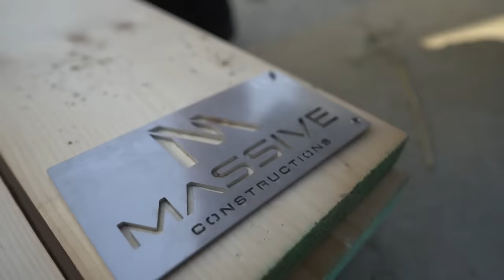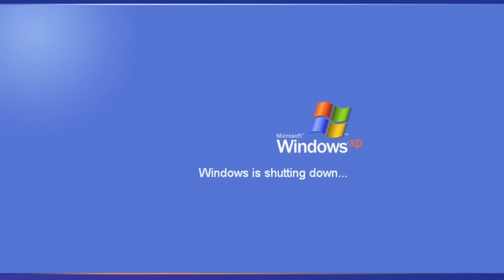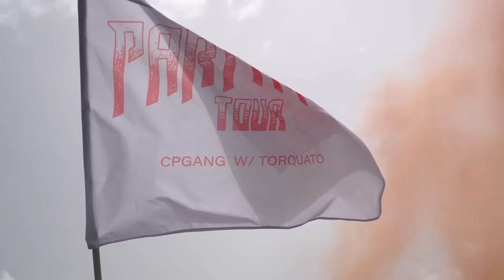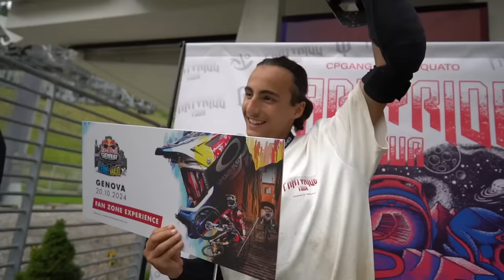COSTRUISCO IL PONTE PER BICI PIÙ STRETTO D'ITALIA (ma ci cado dentro)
Per il Primo Partyride a Kronplatz ho deciso di costruire un ponte per bici su un lago. Il ponte è instabile e molto stretto e quando arriva il momento di provarlo, ci cado dentro di faccia.